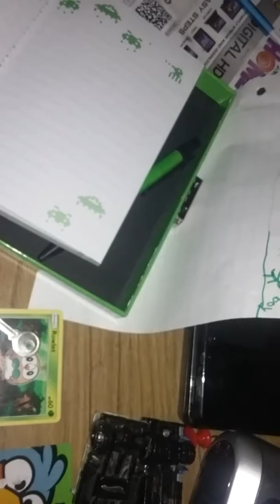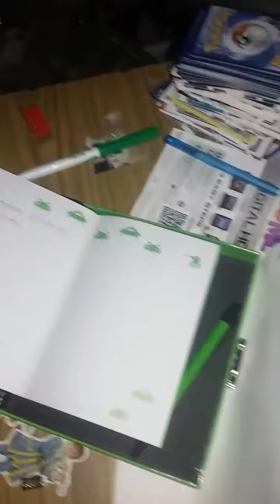Hide in darkness part 1